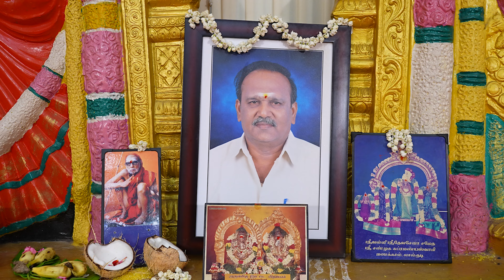THARUN UPANAYANAM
Thanks to our followers for your supports, for the new visitors, just SUBSCRIBE our youtube channel “SureshKanna Photography”, Click the BELL ICON🔔to get alerts for our upcoming videos 🔔🎬😍, kindly follow our  Facebook and Insta page for latest program/event updates in the link below.

Mail
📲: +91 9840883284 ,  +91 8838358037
🤠:SURESH S.V.